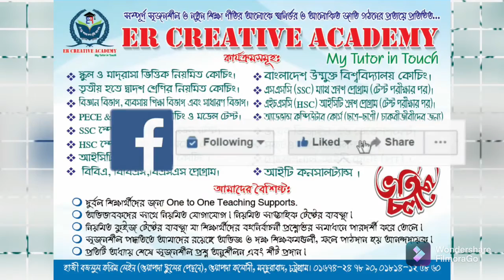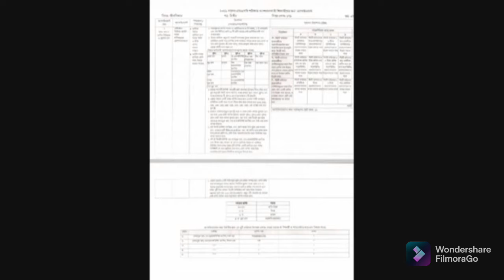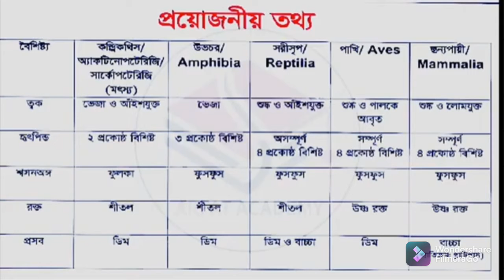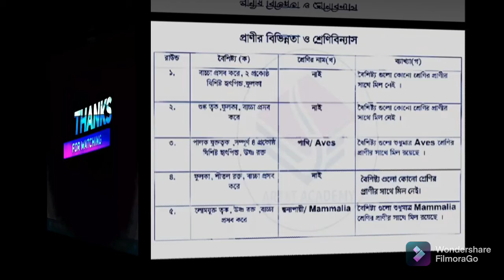এইচএসসি জীব বিজ্ঞান তৃতীয় সপ্তাহের এসাইনমেন্ট উত্তর-২০২১ | HSC Biology 3rd week assignment answer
জীব বিজ্ঞান তৃতীয় সপ্তাহের এসাইনমেন্ট উত্তর
জীব বিজ্ঞান তৃতীয় সপ্তাহের সবচেয়ে সঠিক এসাইনমেন্ট উত্তর
জীব বিজ্ঞান এসাইনমেন্ট উত্তর
HSC assignment answer Science group
HSC Biology assignment answer 3rd week HSC best assignment answer for Biology